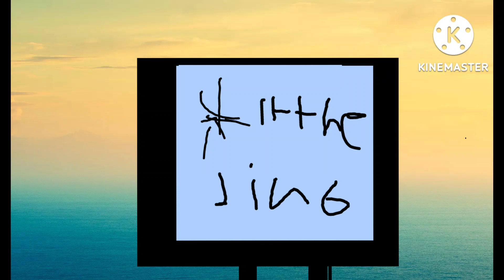July 23, 2022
SpongeBob Baby Cry